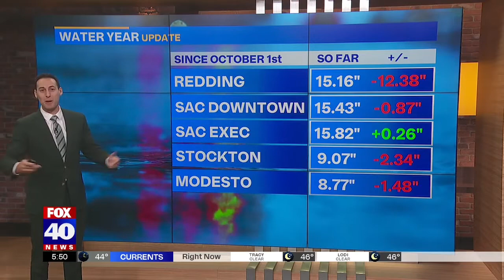Adam Epstein Rain Results 3/29/22